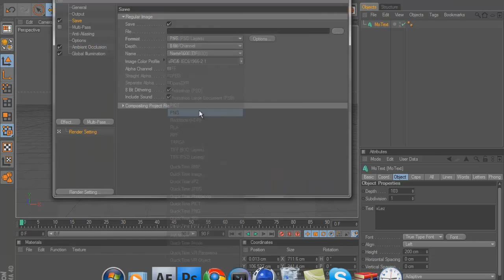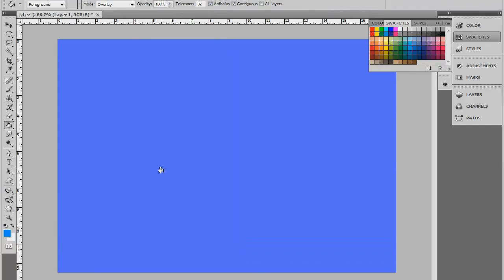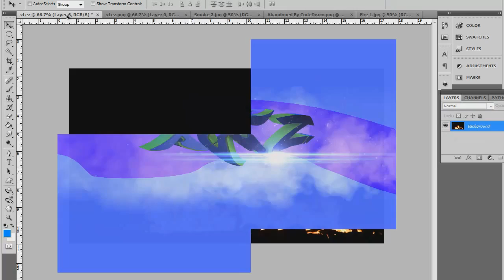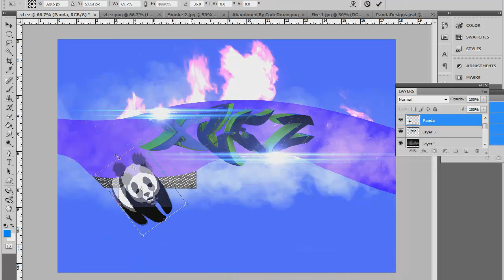xLez | Speed art #2